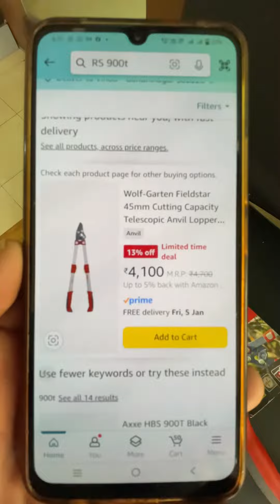Unbelievable offer on Wolf Garten tools. Offer for limited period.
Be here to have best offer on wolf garten tools. We guarantee the lowest price of these all tools.
Wolf garten tools see available at very low price.